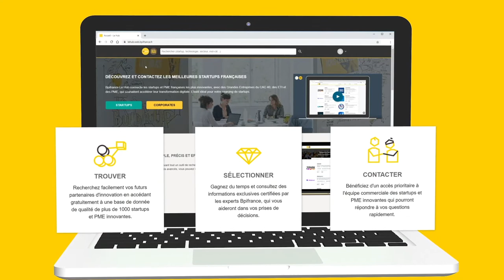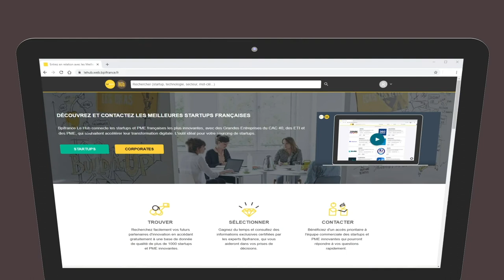Découvrez Le Hub Digital - L'annuaire de startups de Bpifrance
Le Hub Digital, c’est LA plateforme qui vous permet d'identifier les startups B2B françaises les plus reconnues sur le secteur qui vous intéresse.

ⓒ Bpifrance Le Hub - 2020